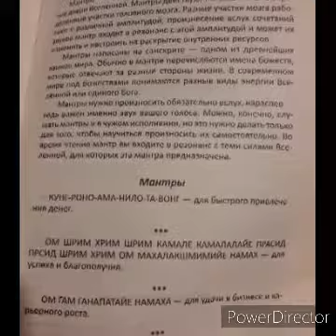#312 Привлекаем Деньги (В свою жизнь)